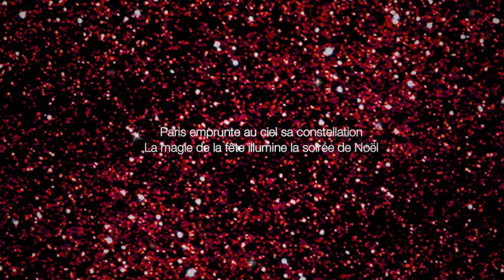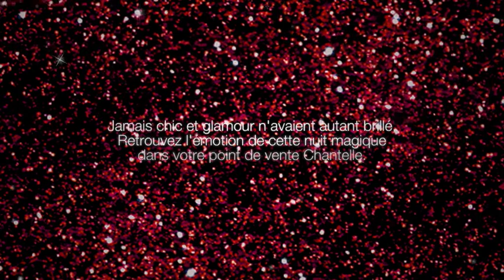Chantelle Website Chrismas Loop 2008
I take care of arrangements, all instruments, rec, mix, mastering.
- This mastering is CD master type.
- Masters at -9dBTP are possible if asked - as well as EBU R-128 Masters.